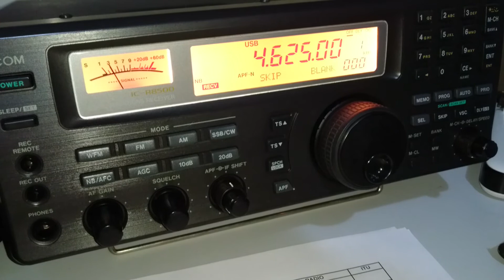The Buzzer (UVB-76) - 4625 kHz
Antena(s):  Loop Ativa RGP de Alumínio
UTC: 02h35
QTH: Londrina/Brasil
Em 09/04/2017